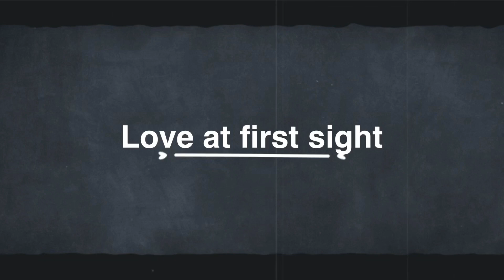【セキセイインコ】なんか言いながら、玉遊びする、レック😄